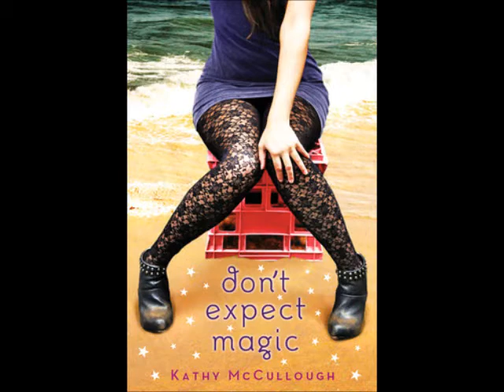Kathy McCullough - Don't Expect Magic.wmv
West Hollywood Book Fair
Sunday, Oct. 2nd, 2011